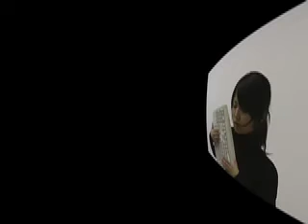forever will i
music by shaun benak. video project by hiroko k. and shaun benak.